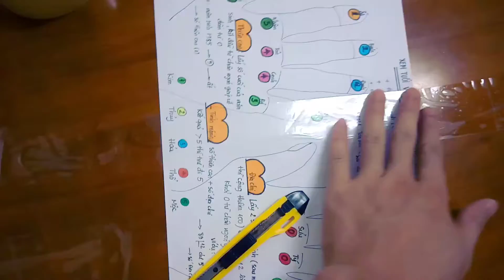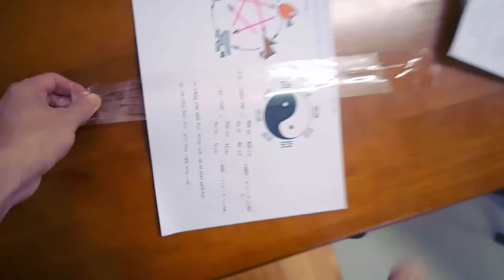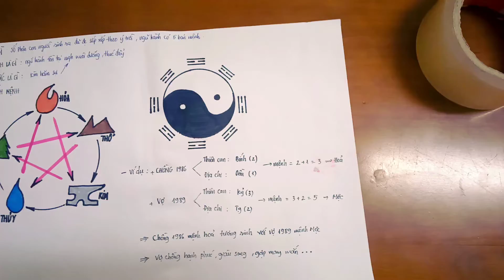Mẹo gỡ Băng Keo dính trên Giấy đơn giản không làm Rách Giấy